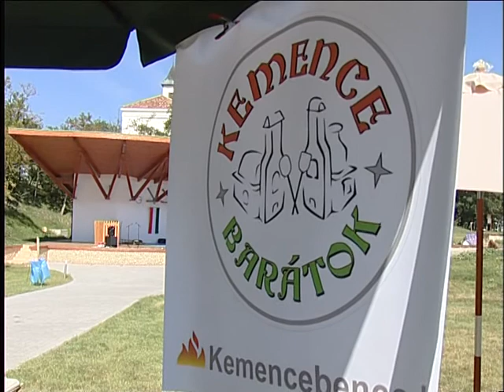Dinnyési kenyérünnep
Kenyérsütés, mézeskalács- és pereckészítés, valamint számos hagyományőrző foglalkozás várta a Dinnyési Kenyérünnepre kilátogatókat. Sem a felnőttek, sem pedig a gyerekek nem unatkoztak, hiszen minden korosztály számára készültek programokkal a szervezők.